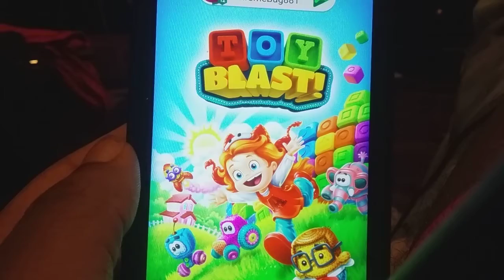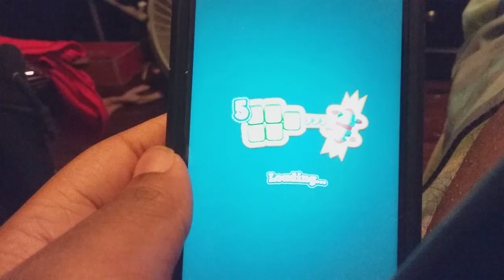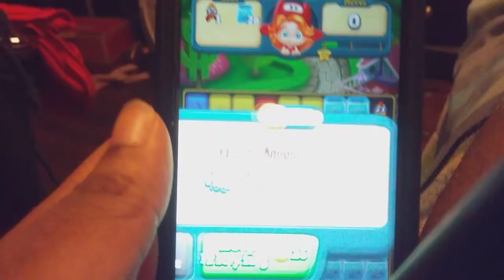SEEING AN OLD HIGH SCHOOL FRIEND: Toy Blast Mobile Gameplay part 59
In part 59 of Toy Blast, I talk about us going to a yard saile and then running into an old friend from butler, her name is Amy by the way.